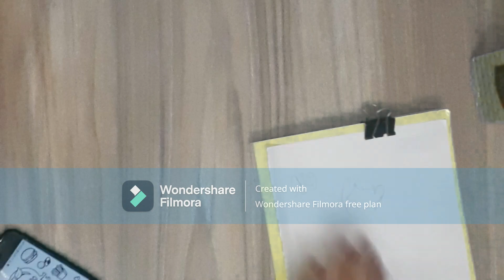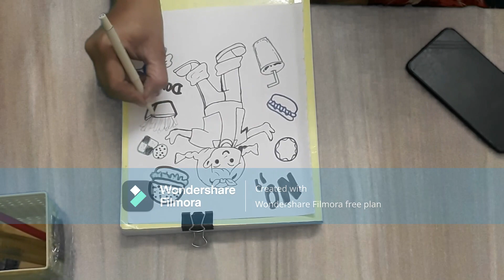Junk food ! A big no! |Poonam Aggarwal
A long form on junk food poster .